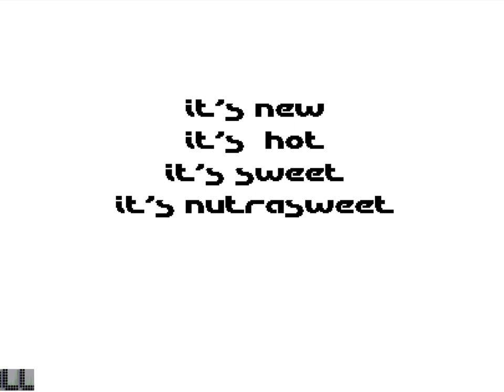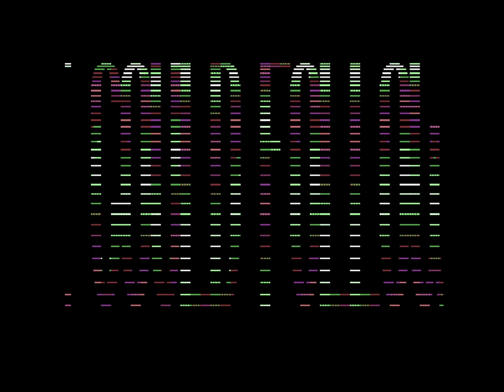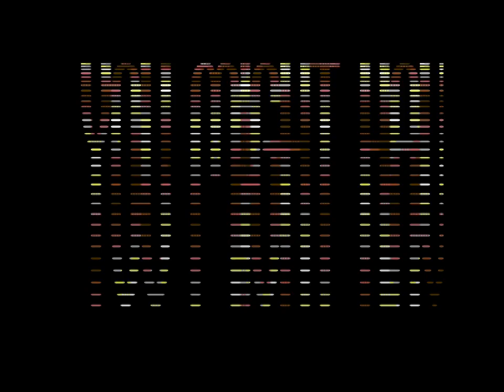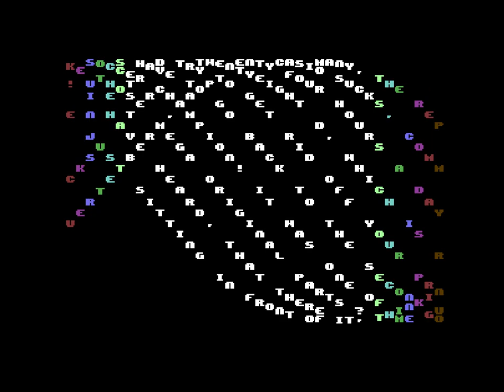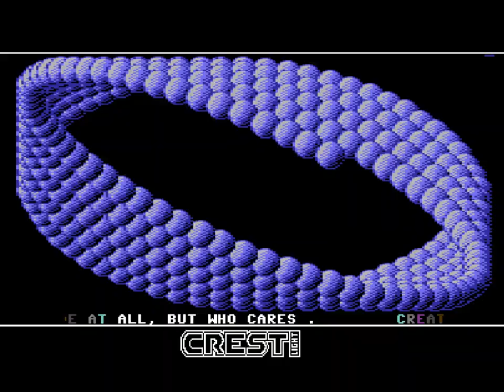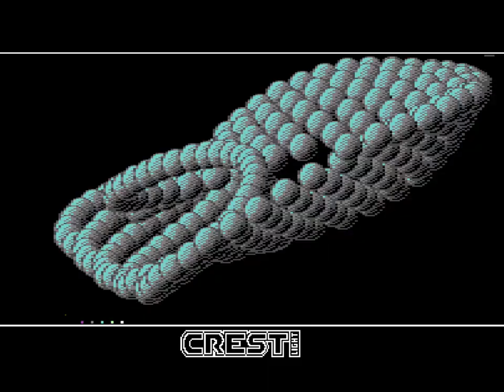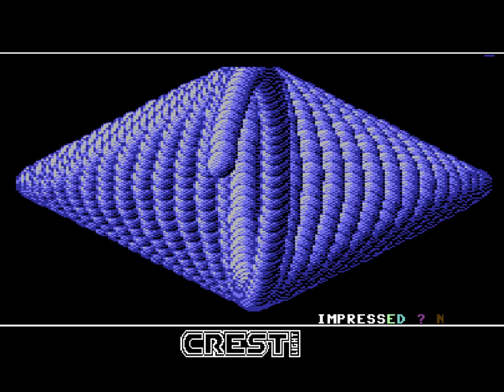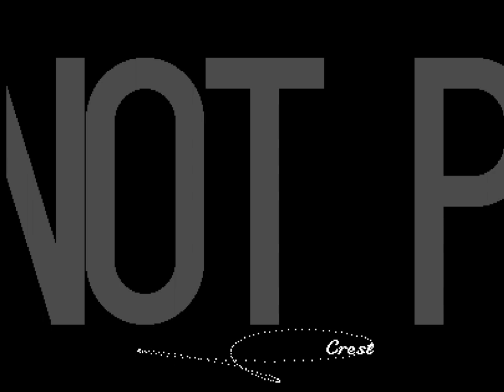Crest Light by Crest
C64 demo.
Released at Brutal & Hurricane Summer Party 1992. 5th place in the demo compo.